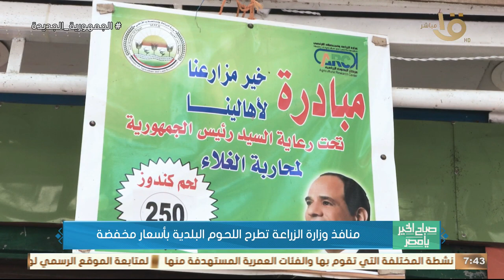منافذ وزارة الزراعة تطرح اللحوم البلدية بأسعار مخفضة